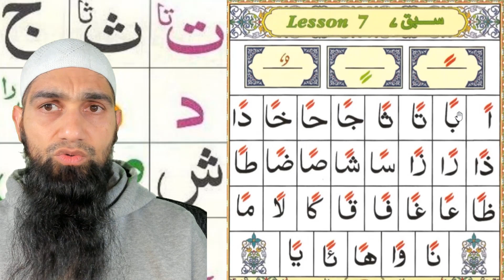Punjabi Qaida Nuraniyah - نورانی قاعدہ پنجابی وچ - درس 5 - حصہ 1 - دو زبر